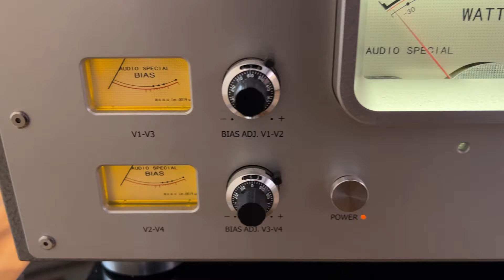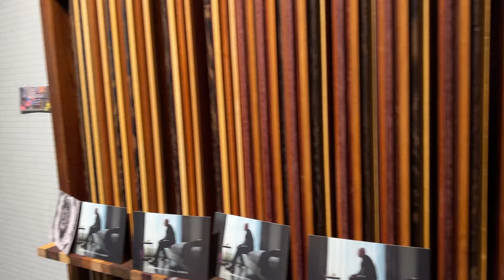GARSAS KURIS MANE NUSTEBINO \ TOMO ANALOGINĖ AUDIO SISTEMA #1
Video apie analoginę audio sistemą kuri mane labai nustebino . Labai buvo malonu susipažinti su Tomu ir pakalbėti apie jo muzikos namelį .

Tomo audio įranga ir komponentai:

Kolonėlės: lengvas diy pagal Troels Gravessen DTQWT 2*12 mkiii

Stiprintuvas: Line Magnetic LM219ia

Tonarmas: Reed 2b (pritaikytas DAVA galvutei)

Galvutė su savo maitinimu: DAVA FC1 + 9V lempinis sut diy by Gitis

Suktukas: Diy plinte Garrard 401

Fono korektorius ir step up: RADA Precious One

CD traktas

Stiprintuvas: Accuphase - pradinis C240 + galinis P400

CD grotuvas (transportas) - Luxman DZ-03

DAC: DIY by Albertas, košerinių komponentų su AD1852

Mano YouTube:    / @abcofhobbies3364
Mano projektus galite paremti
Banko sąskaita: LT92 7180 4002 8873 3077